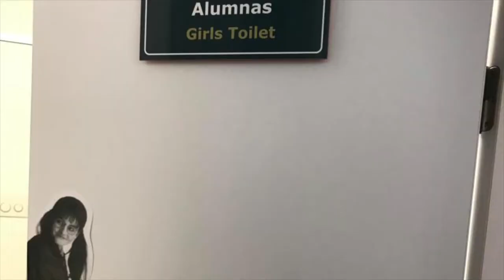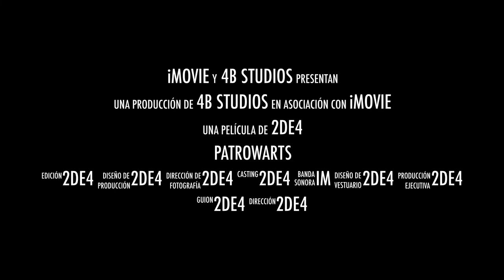Trailer Patrowarts. Proyecto de Primaria en el Colegio Patrocinio de San José de Madrid